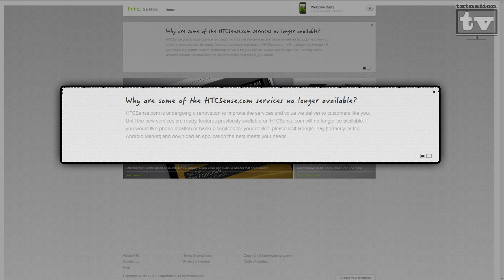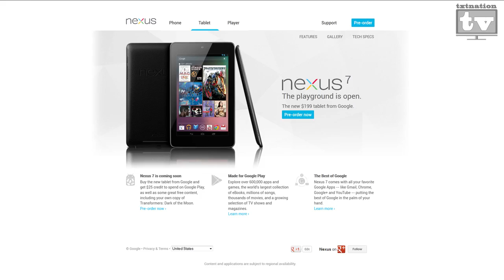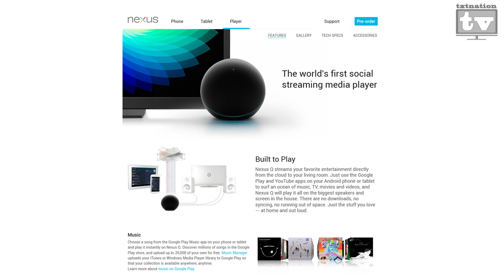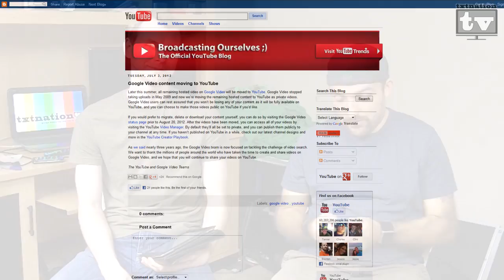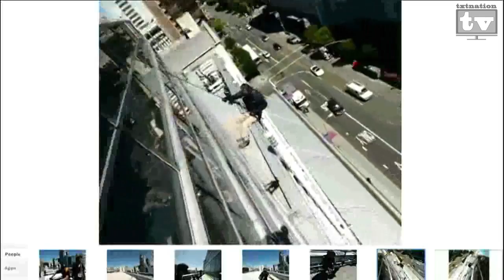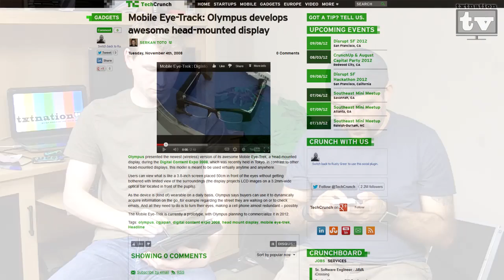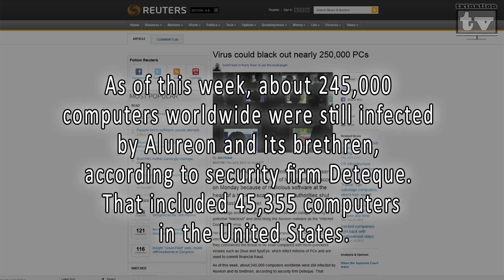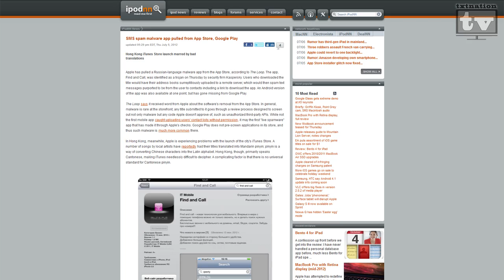txtNationtv #43 Rusty is back from Peru! Google Nexus, Microsoft Surface and Security Tips!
This week Rusty talks about losing all of his electronics in Peru and security measures you need to take. Then we cover the Google Nexus 7 tablet, Microsoft Surface, Nexus Q and much more! We also talk about the Google Glass live Demo and Olympus' AR glasses from 2008 (that started in 2005). Also PSA, please check your PC for the DNS Changer "virus" that will not allow you to connect to the internet on Monday July 9th! We also go over some security tips as well!